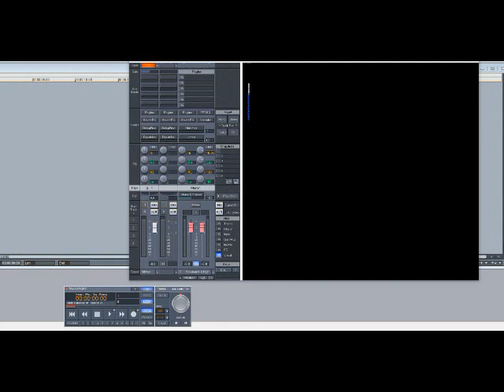Master P – Time For A 187 (Slowed Down)